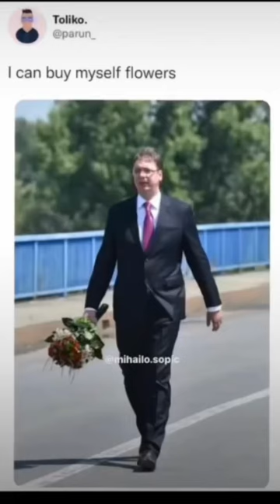shorts memes edit viral serbia vucic